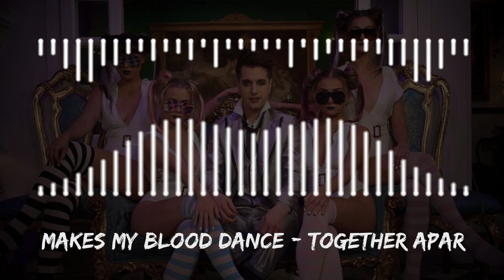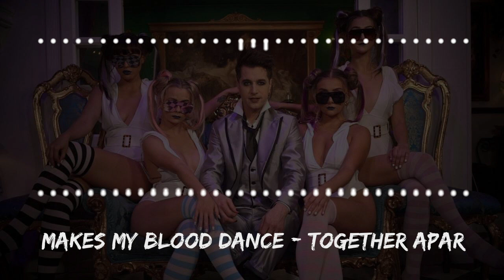Makes My Blood Dance - Together Apar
makes my blood dance
makes my blood dance together apart
makes my blood dance live
makes my blood dance band